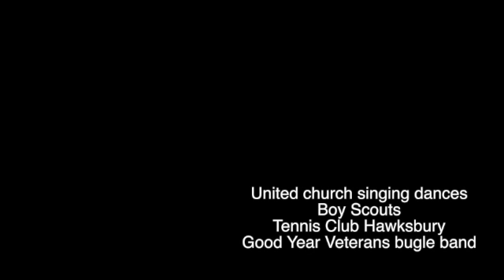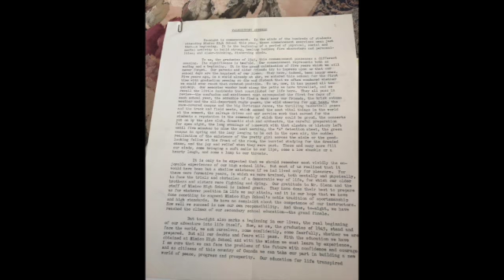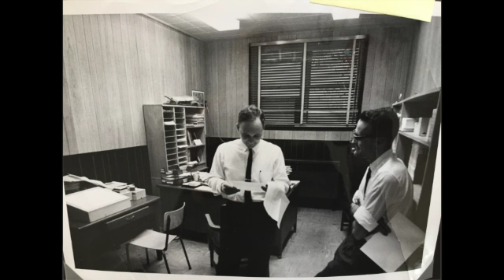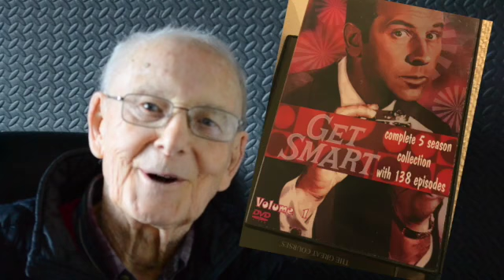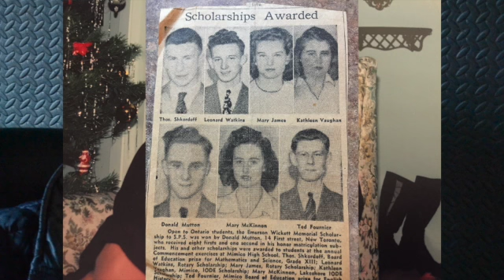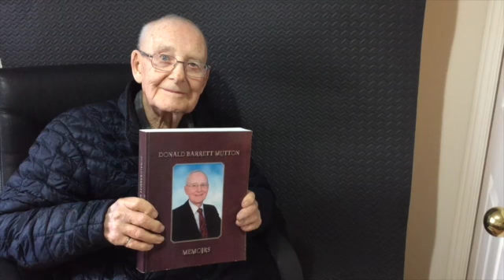Donald Mutton November 18 RoughCut V.1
This video is about Donald Mutton